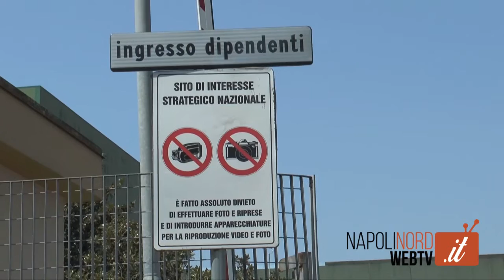LE ECONALLE DI TAVERNA DEL RE VISTE DAL DRONE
130 ettari di estensione, a cavallo tra i comuni di Giugliano e Villa Literno. Oltre sei milioni di ecoballe: Taverna del Re è una distesa interminabile di rifiuti. E’ il sito di stoccaggio di rifiuti imballati più grande della Campania. Ogni ecoballa pesa circa una tonnellata e sono state accumulate tra il 2001 e il 2008. Oltre sette anni che hanno visto esplodere in Campania, come una bomba ad ologeria, la lunga “emergenza rifiuti”. Tra fine maggio ed inizio giugno, secondo il piano della Regione Campania, le ecoballe saranno portate via. Gli ambientalisti sono pronti, questa volta, a festeggiare ma con la morte nel cuore. L’emergenza rifiuti nell’area a cavallo tra il giuglianese e il casertano continua a mietere vittime. Ora tutti sperano che quel cancello che porta diritto all’inferno venga chiuso definitivamente.